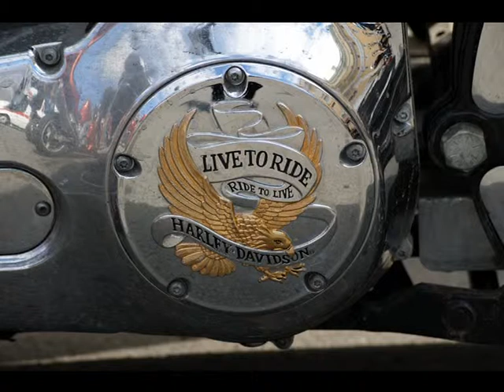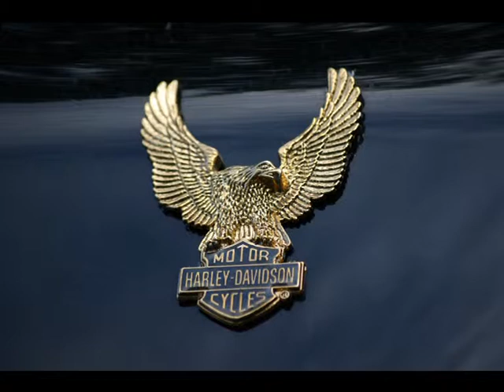Harley-Davidson 110 лет, фестиваль в Питере.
Автор фотограф Владимир Коновалов.